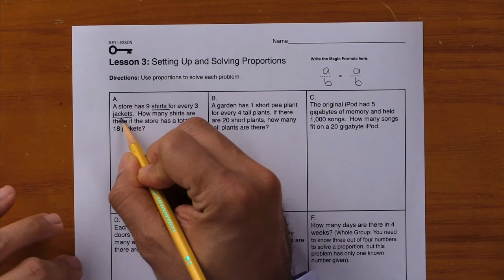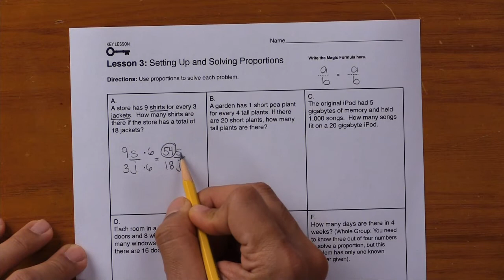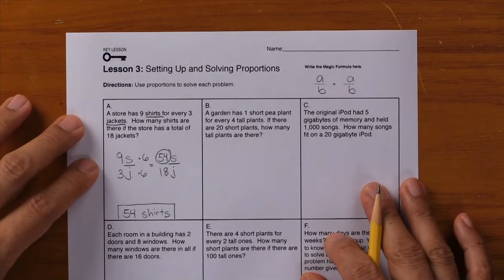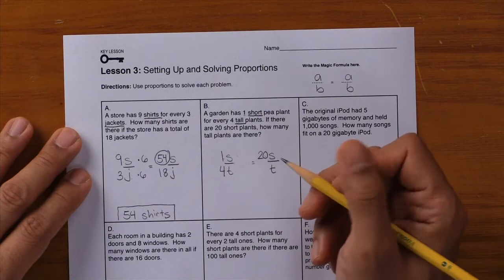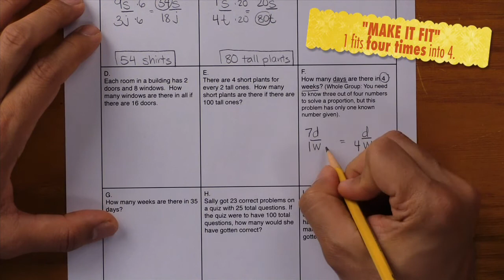Proportions 3 – Setting Up and Solving Proportions | Math Fluency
🔑 Key Ideas in Proportions 3 – Setting Up and Solving Proportions | Math Fluency

In Lesson 3, students solve proportion word problems easily using the Magic Formula. Students start off by writing the Magic Formula in the space provided to the right of the directions. The Magic Formula is:

a/b = a/b

The first problem has no a’s and b’s. Instead, there are shirts and jackets. The proportion is:

s/j = s/j

Students should leave enough space so that they have room to show their work.

As shown in the answer key and in the demo video, the answer to Box A is 54 shirts. Remember to include the units in answer. An answer of, “There are 54” would be insufficient. The correct answer is, “There are 54 shirts,” which you will notice answers the question, “How many shirts are there?”

Students also learn what to do when the problem doesn't give them the three out of four values that they need to solve a proportion (Box F).